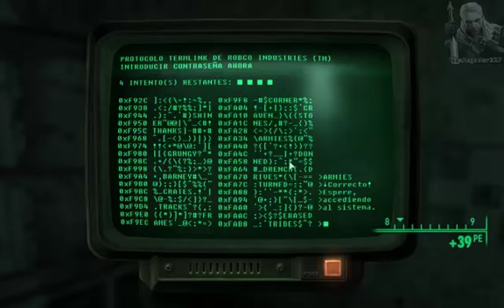FallOut 3: Parte 36 - Museo de Tecnología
Llegamos al museo y puta madre que estaba lleno de supermutantes e_e